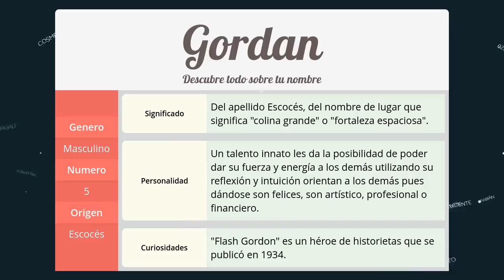Significado de Gordan, nombre Escocés para tu bebe niño o niña (origen y personalidad)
Descubre el significado del nombre (Escocés) Gordan y el origen de su procedencia. En la fuente original podras descubrir la personalidad y algunos datos curiosos del nombre para tu bebe.